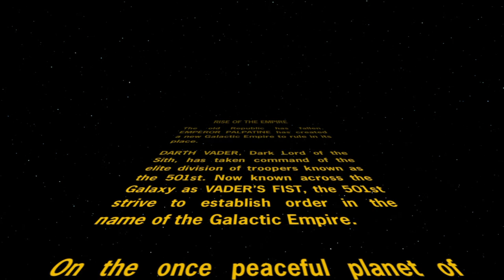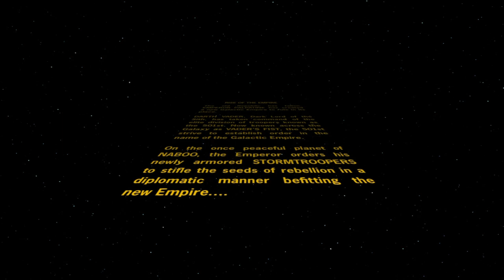STAR WARS™: Battlefront Classic Collection - A New Empire